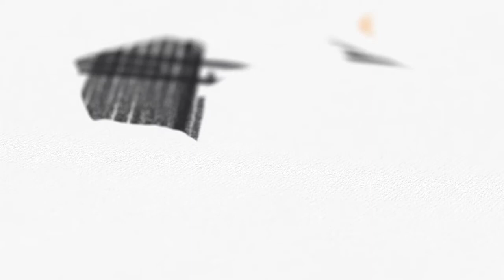Disney drone show